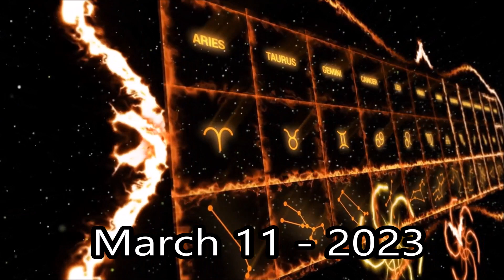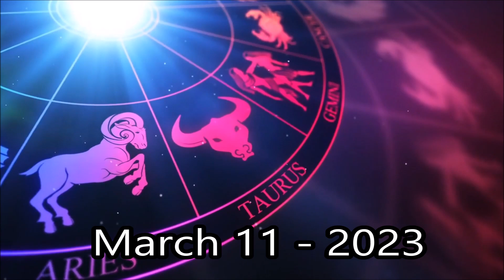Your wishes are being granted, Scorpio, Horoscope for Today, March 11, 2023